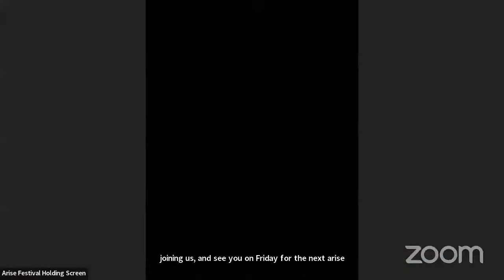Real Change in Ireland - Lessons for the Left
An in depth discussion on real change in Ireland and lessons for the left with...
Emma Sheerin MLA, Sinn Fein; John McDonnell MP; Geoff Bell, author, "The Twilight of Unionism" & Labour for Irish Unity - Chair Rachel Garnham, CLPD.

Sinn Fein's victory in the recent Assembly elections in the North of Ireland - and continuing advances in the South - show that real change is on the agenda in Ireland, and has raised the prospect of a United Ireland. Watch this uplifting discussion on what we can learn and how we can support peace, self-determination and social progress.

Part of Arise 2022 - An Online Festival of Left Ideas. You can view all past and upcoming session

START - [0:00]
Emma Sheerin Member of the Norther Irish Assembly for Mid-Ulster, Sinn Fein - [3:28]
Ben Hayes, Arise Festival - [14:30]
Geoff Bell, author, The Twilight of Unionism & Labour for Irish Unity - [15:56]
Question on the youth vote for Sinn Fein - [26:53]
John McDonnell MP - [29:46]
Questions and closing remarks - [40:09]